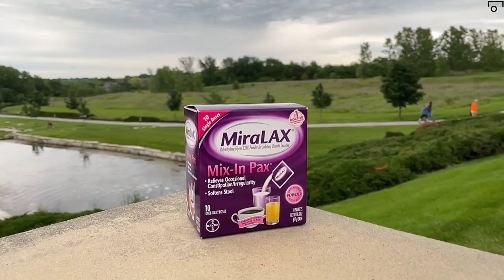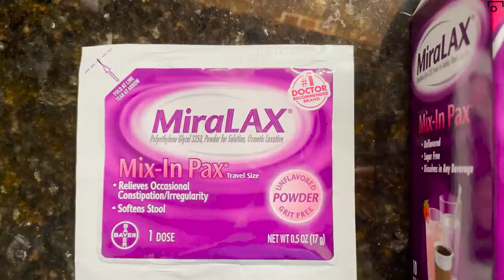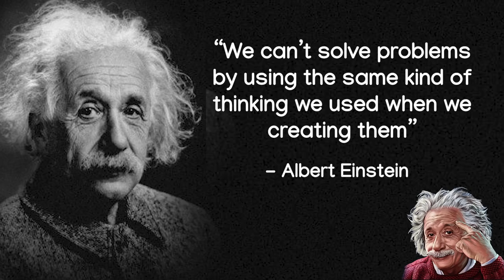5 THINGS TO DO WHEN YOU CAN’T SCORE